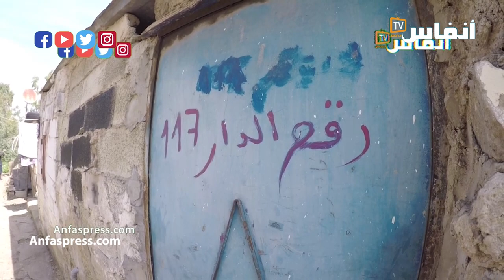مزيريرة في بوسكورة.. دوار منسي يقطن سكانه مع الافاعي والضفادع